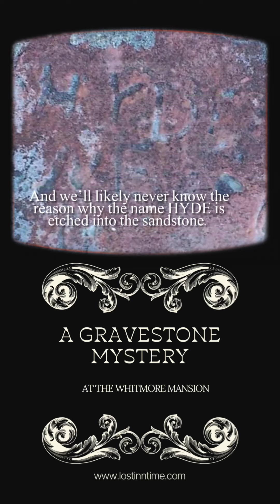Station 6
Mystery story at Whitmore Mansion